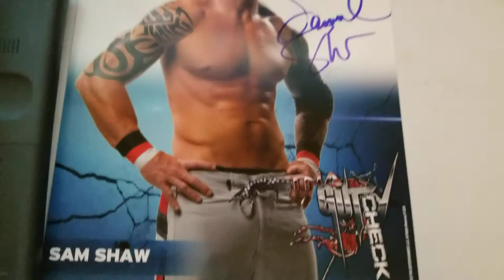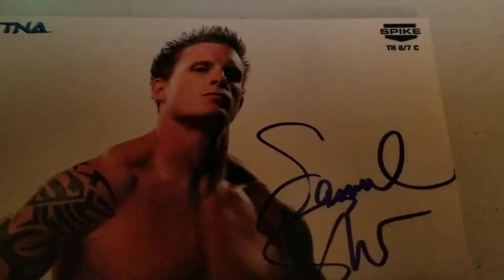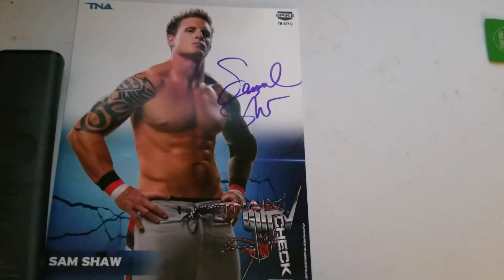Samuel shaw autograph